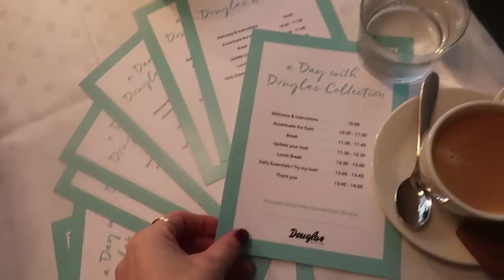MAKE UP TIPS EN TRICKS LEREN 💄 VLOGMAS 7 ❄️ QUEEN OF JETLAGS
Hi guys! In deze vlog neem ik jullie in samenwerking met Douglas mee naar een evenement ter kennismaking van de nieuwe Douglas producten! Ook ga ik even langs op kantoor en bij Kae. ’s Avonds sluit ik samen met Sander en Olivia gezellig de dag af op de bank bij de tv. Veel plezier met kijken en tot morgen!

Hi! Welkom op mijn Youtube kanaal! Hier vind je deze vlogmas iedere ochtend om 6:30 uur een vlog van mijn leven. Ik ben fulltime blogger op mijn eigen en maak deze video's met heel veel plezier! Wil je altijd up-to-date blijven van mijn laatste videos?